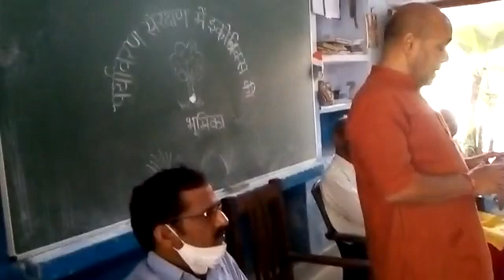सुलतानपुर: स. शि.मं. विवेकानंद नगर में इकोब्रिक्स के महत्व पर विचार रखते श्री कृष्ण मोहन जी पार्ट-2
सुलतानपुर: सरस्वती शिशु मंदिर विवेकानंद नगर पर्यावरण संरक्षण में इकोब्रिक्स के महत्व पर विचार रखते श्री कृष्ण मोहन जी पार्ट-2